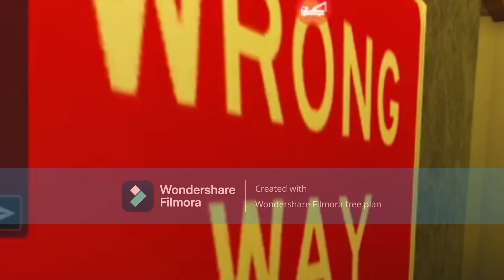bloxburg house visiting 2!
Another one.
It's great to see how people can develop such creative designs.
(except for the template ones)